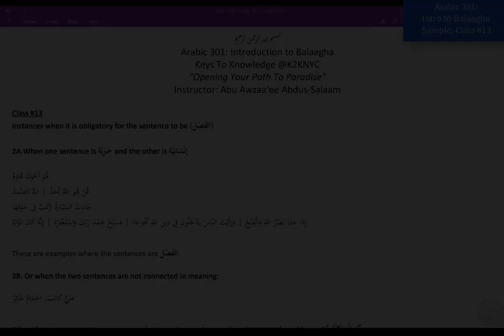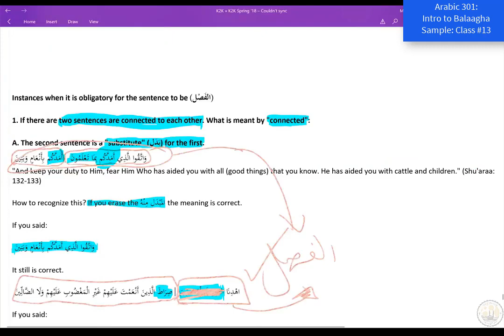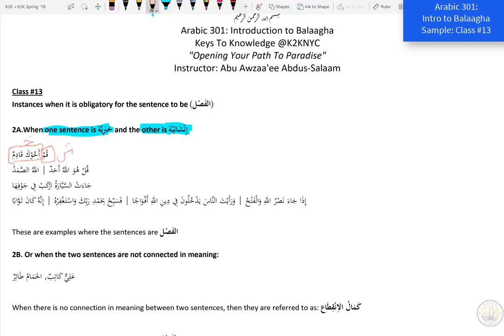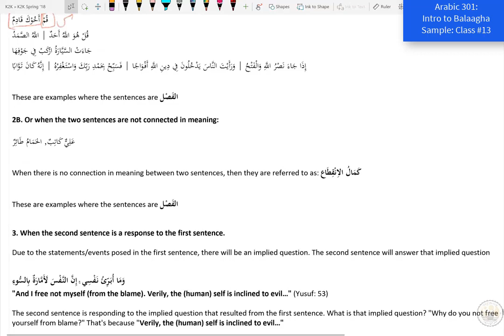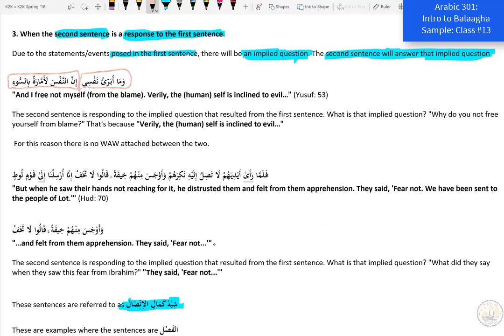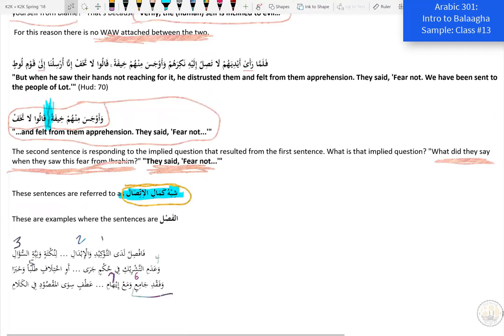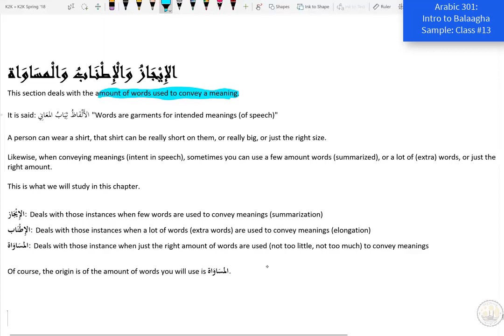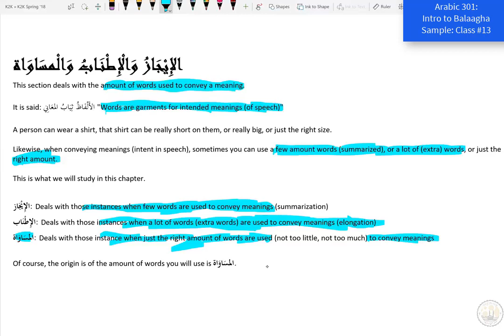Arabic 301: Balaagha - Class #13: الوصل والفصل | Part 2 | Sample Class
This is a sample class from our Balaagha (Arabic Rhetoric) course taught in 2018. This course is available to join on demand.

Join us for more benefits:

T.me/K2KNYC